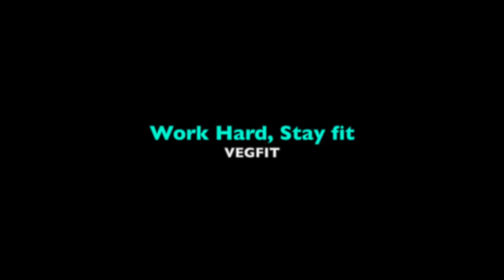Leg Workout for strength | Strength Training | Weight Training for women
Here is the routine of my leg workout day. Weight training has many benefits and should be given a lot of importance. For men and women both, weight training is essential and helps us gain strength for long term.
Weight training helps you build muscles that give you overall strength and help you lose fat as well. Weight training should be done in combination with adequate cardio.